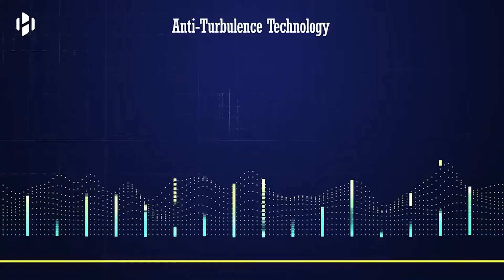Sky Cruise or "Flytanic" - Nuclear-Powered Flying Hotel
Sky Cruise: Exploring the Future of Luxury Air Travel
Welcome aboard the Sky Cruise, a revolutionary concept redefining the future of travel! Imagine a world where luxury meets innovation in the sky—this isn't your ordinary aircraft, it's a floating city! Join us as we dive deep into the visionary world of Hashim Al-Gaheli, inspired by iconic sci-fi like "Castle in the Sky," and explore how the Sky Cruise could change travel by the 2040s.

In this video, we'll explore every facet of this floating hotel, from its nuclear fusion-powered engines to its zero-emission capabilities, making it a pinnacle of eco-friendly travel. Discover the endless amenities it offers, including bars, restaurants, cinemas, theatres, and even wedding venues, all soaring above the clouds.

🚀 Featured Highlights:

Luxury in the Sky: Tour the luxurious facilities of the Sky Cruise.
Innovative Technology: How nuclear fusion could keep this giant afloat for years.
Eco-Friendly Future: Dive into the environmental benefits of zero emissions travel.
Vision of the Future: Discuss the feasibility and potential timeline for turning this dream into reality.
🌍 Whether you're a fan of advanced transportation, innovative technology, or just dreaming about the future of luxury travel, this video is for you!

Aviapages - Private Jet Industry Marketplace!